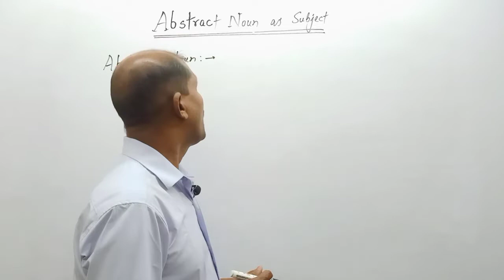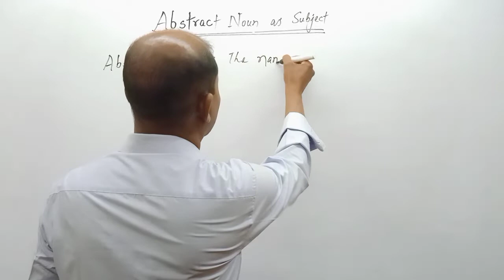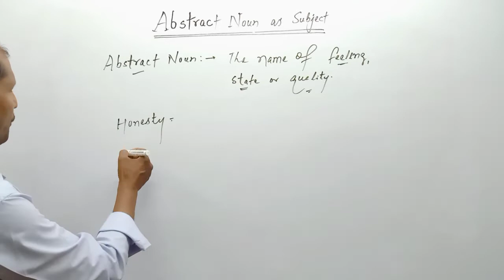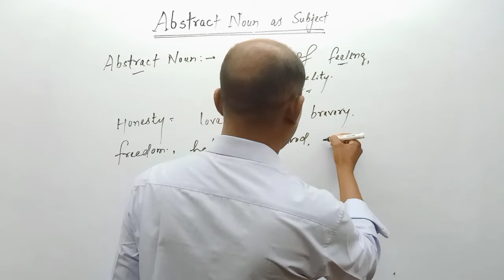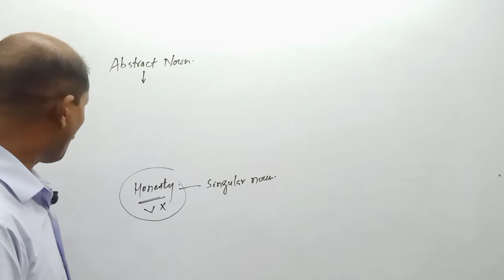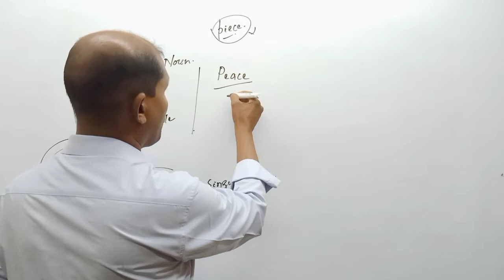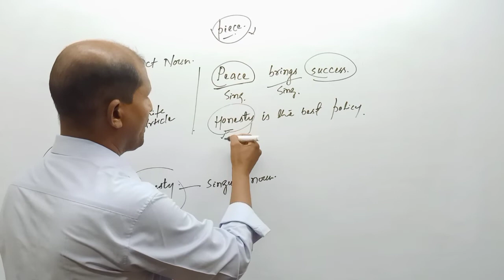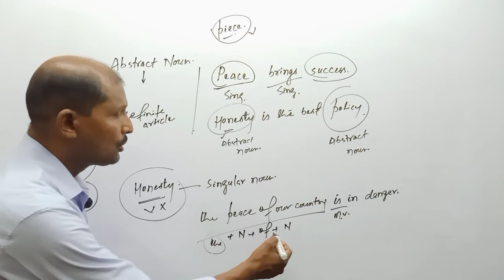Abstract Noun As Subject || Definition & Identification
itz english
gerund and participle
modal auxiliary
auxiliary verbs
use of gerund
gerund
modal auxiliaries in english grammar
participle
what is noun
abstract noun
adjectives in english grammar
adverb list
itz english classes
finite and non finite verb
itz
infinitive phrase
adverb and its types
conjuction
definition
gerund by Imteyaz sir
infinitives in english grammar
infinity
interjection
main verb and auxiliary verb
modal verb use
part of speech
participles
primary auxiliary verb
sarvnam kise kahate hain
transitive and intransitive verbs
type of verbs
use of infinitive
verb example